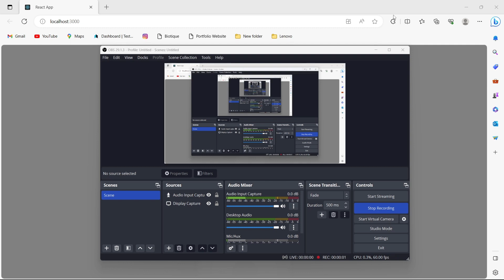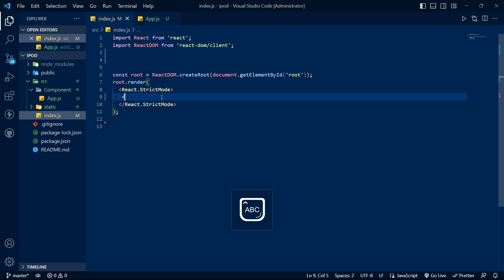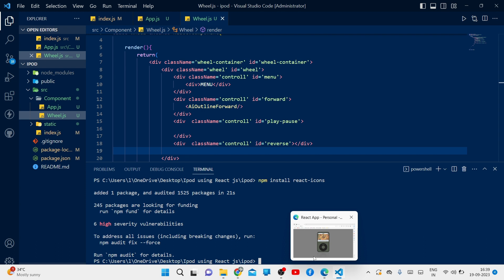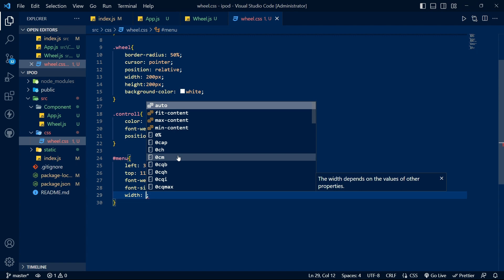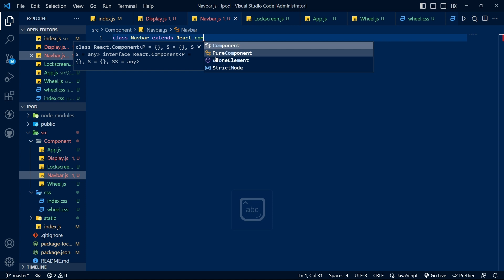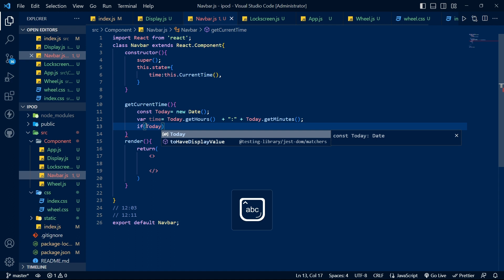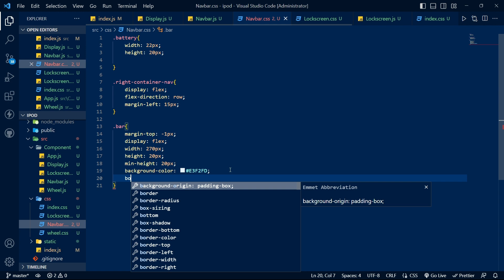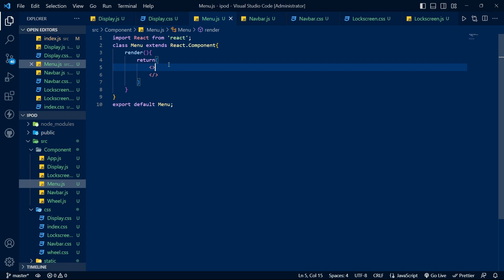Mini iPod Project Using React || Part -1 || Step by Step Easy Explanation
In this Video ,  We will learn How to create a mini iPod project using React js.
This is the part 1 of This project in which I have design the wheel and upper part of iPod project that is LockScreen and Navbar .

In next video , we will  try to complete this project .

PREQUISITE-- CLASS BASED COMPONENTS
                         LIFECYCLE FEATUES
                        VIRTUAL DOM AND JSX .